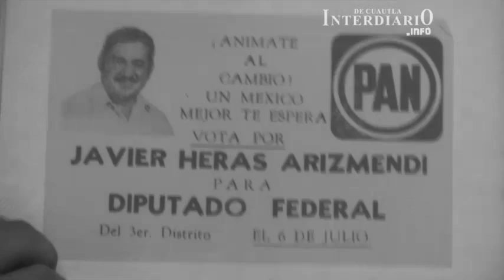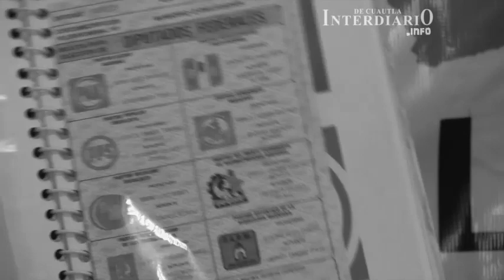universo de la noticia 20 enero